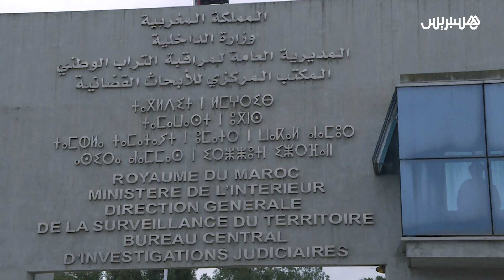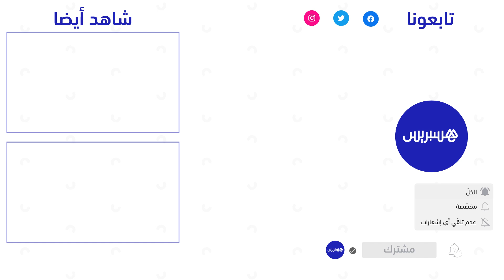مديرية الأمن و"البسيج" يكشفان مستجدات المغاربة الملتحقين بسوريا والعراق‬